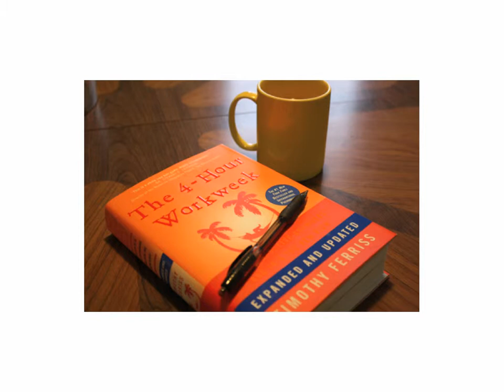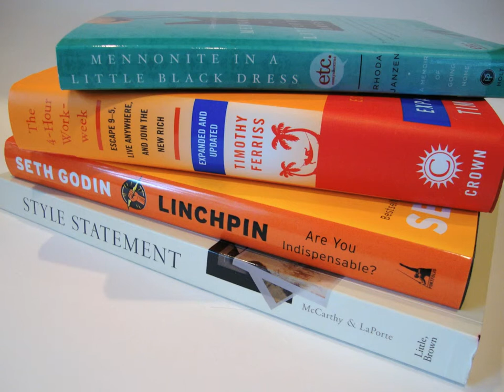4 HOUR WORK WEEK = THE NEW RICH